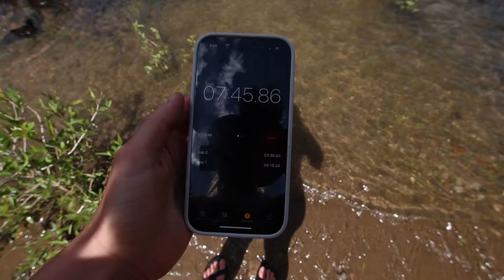Truck Camping in Colorado | Full Time Travel Couple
After driving from Texas to Colorado we have made it to one of our favorite places in Colorado, Buena Vista. Hang out with us at camp and while we explore the area :)

Links
One of Our Favorite Travel Credit Cards

Save money on gas by using this link!

Get cash back for your receipts on Fetch by using this link!
Our code is FTXKP

Use this link to get a free month and to help our channel.

UnitedStates| Filmed June 2024